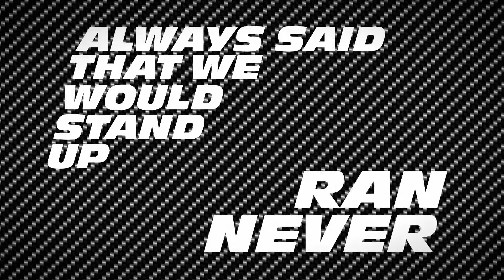Song : We own lt